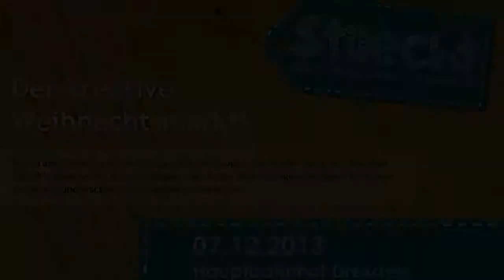Dresdner Weihnachtsmärkte 2013: Stilecht Weihnachtsmarkt für kreative Handarbeit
Stilecht Weihnachtsmarkt im Dresdner Hauptbahnhof überzeugte von seiner kreativen Handarbeit.